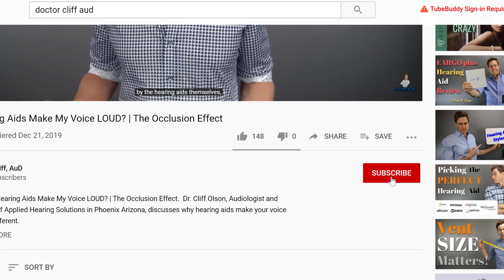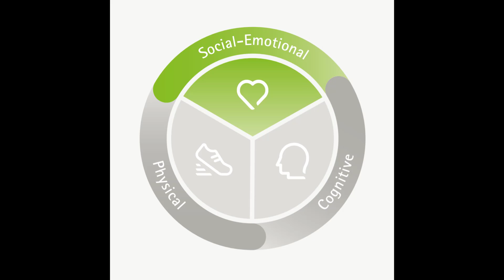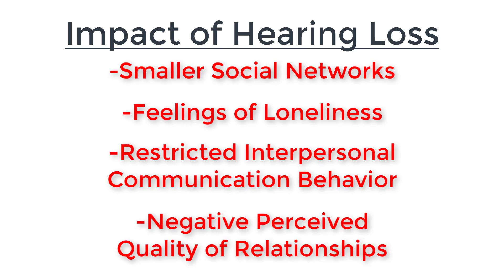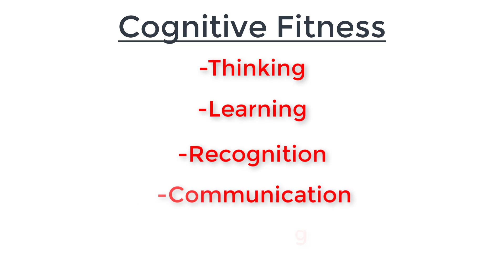Why Hearing Loss Impacts MORE Than Just Communication | Phonak Audeo Paradise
Why Hearing Loss Impacts MORE Than Just Communication | Phonak Audeo Paradise.  Dr. Cliff Olson, Audiologist and founder of Applied Hearing Solutions in Phoenix Arizona, discusses how Hearing loss impacts your Social-Emotional, Cognitive, and Physical Well-Being by sharing Phonak's Well-Hearing is Well-Being initiative.